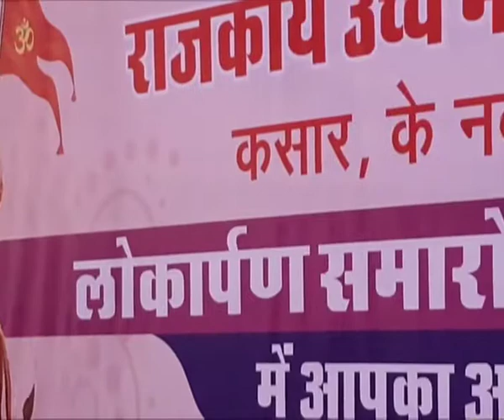संसदीय क्षेत्र कोटा-बूंदी के कसार गांव में आज CSR मद से निर्मित कक्षा कक्षों का लोकार्पण किया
संसदीय क्षेत्र कोटा-बूंदी के कसार गांव में आज CSR मद से निर्मित कक्षा कक्षों का लोकार्पण किया। बच्चों के लिए गुणवत्तापूर्ण शिक्षा सुनिश्चित करने के साथ उनमें कौशल विकास और वैज्ञानिक सोच विकसित करना जरूरी है। इसके लिए सरकार, Corporate Sector और समाज का सक्षम वर्ग साथ काम करें।-02 March 2021